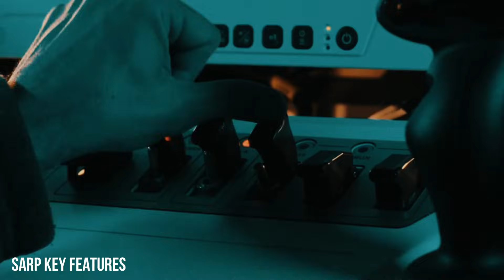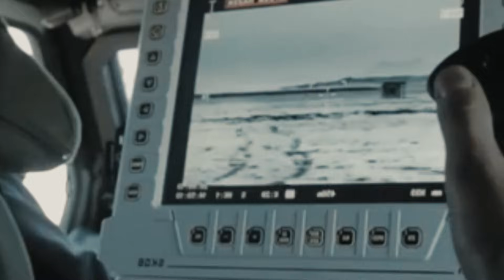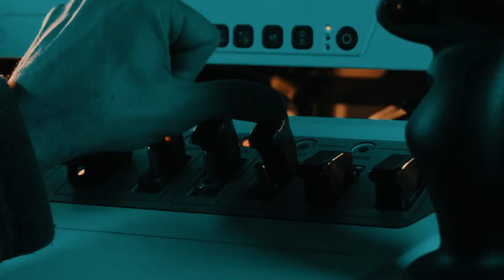World Excitement! Türkiye Tests Remotely Controlled Stabilized Weapon System SARP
Turkey continues to strengthen its domestic defense industry with the testing and operational deployment of the SARP Remotely Controlled Stabilized Weapon System, a modern solution designed to increase battlefield effectiveness while maximizing crew protection.

Developed by ASELSAN, one of Turkey's leading defense technology companies, the SARP system is designed as a modular, remotely operated weapon station that can be mounted on a variety of platforms, including armored vehicles, tactical wheeled vehicles, naval platforms, and fixed installations.

SARP Key Features
The system utilizes advanced stabilization technology that enables accurate firing while the main platform is moving, even in difficult terrain. This capability is crucial for modern combat scenarios, where mobility and quick reactions are crucial. This capability compensates for vehicle movement and vibration.

Stabilization for Precision on the Move
The SARP's stabilized turret is a key feature that distinguishes it from simpler remote weapon mounts. Stabilization is often aided by gyroscopic sensors, which keep the weapon aligned with the target even when the host vehicle is moving over difficult terrain.

Advanced Sensing & Targeting Suite
This system integrates a suite of sensors and targeting technologies designed for all-weather and day/night operations. It features an electro-optical/infrared camera for low-light visualization and a laser rangefinder to measure target distance for precise ballistic calculations.

Integrated Fire Control & Ballistics
The sophistication of the SARP goes beyond raw firepower. The system's fire control integration includes automated ballistic calculations, which consider environmental factors and target movement to increase the probability of a first-shot hit.